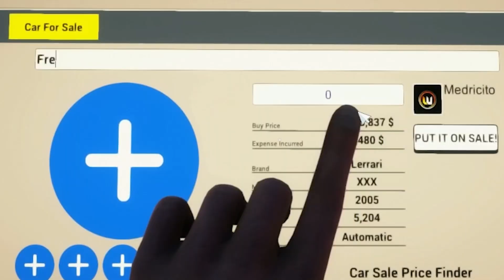I Opened A FREE Car Showroom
Today We Are Gonna Sell All the Cars in the Showroom For FREE!

Old Jeans.